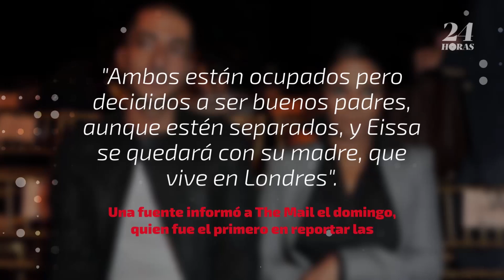Janet Jackson se separa de su marido meses después de dar a luz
Cuatro meses después de dar a luz, Janet Jackson  se separa del empresario billonario Wissam Al-Mana, quien, acusa, se había vuelto muy controlador al punto de decirle cómo vestir.